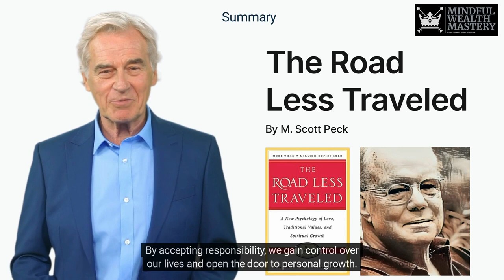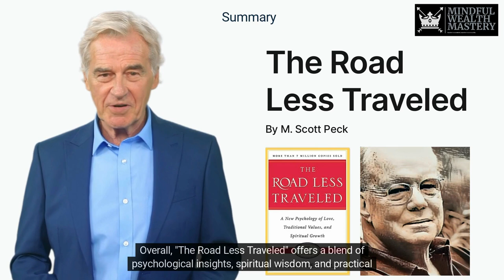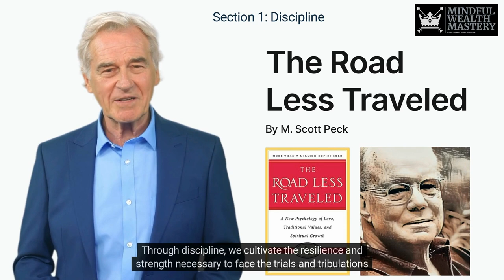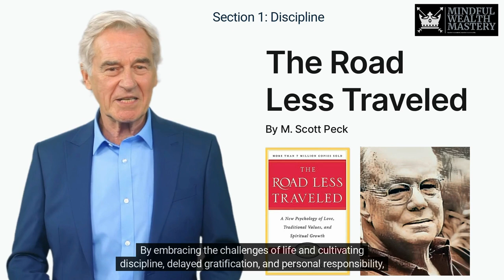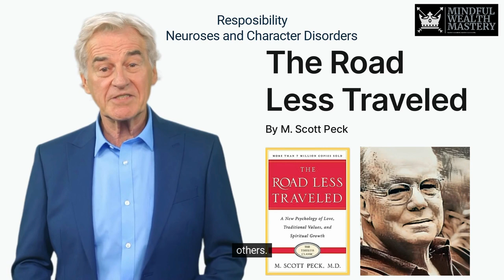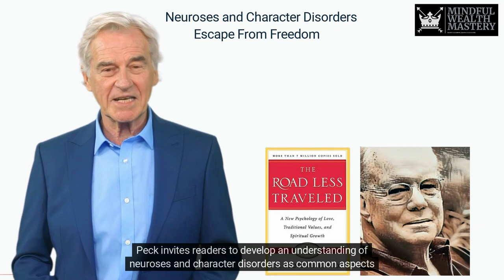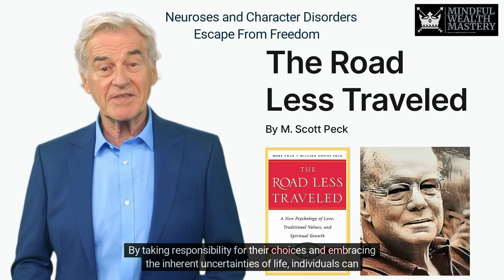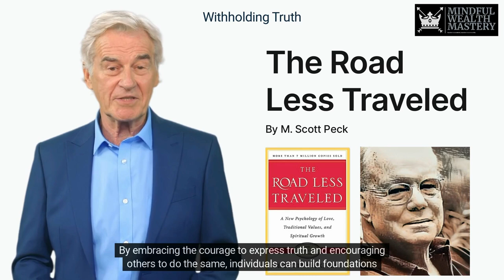M Scott Peck: The Road Less Traveled - Section 1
Section 1 of "The Road Less Traveled" by M. Scott Peck delves into the fundamental aspects of personal growth and overcoming life's challenges. Through exploring concepts such as discipline, delayed gratification, responsibility, and the willingness to face reality, Peck lays the groundwork for a transformative journey towards self-awareness, authenticity, and the pursuit of genuine fulfillment.